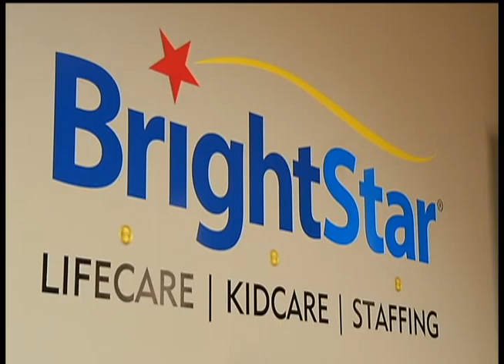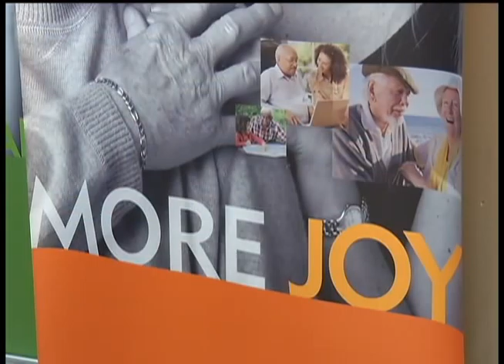Business Matters: Home-care franchises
An aging baby boomer population and the growing desire to age in place is fueling a business boom for franchises that specialize in home-care giving services.

In January of 2010, after more than three decades in corporate sales and marketing management, Rick Gass of Maple Grove opened up his own BrightStar Care franchises in the west metro and in Carver and Scott Counties.

"Most of my career was in helping small business people and medium and large business corporations, but I've always had a heart for helping people," said Gass.

The BrightStar franchise, which is headquartered in Gurney, Ill., offers a full continuum of care giving services for infants to seniors, as well as offers staffing solutions and support services.

"We service people in wherever they call home, so it could be in their physical homes, it could be in assisted living, it could be in a long--term care facility," said Gass.

Gass's franchise has quickly grown into a seven figure business with 44 caregivers and about 30 clients, mostly seniors.

BrightStar isn't the only home-care franchise capitalizing on the growing population of seniors. Other franchises like Visiting Angels, whose service area includes Wayzata, and CareMinders Home Care offer a variety of at home care services.

With an estimated 78 million baby boomers currently and more than 54 million people who will be 65 or older in the United States within 10 years, home-care franchises offer an attractive business opportunity, said franchise consultant Mike Welch of FranNet Minnesota.

"You're talking about the baby boomers reaching an age where they're going to need some care, and they don't want to go into nursing facilities or assisted living facilities in the same way that my grandparents did," said Welch.

Welch said it's also a franchise opportunity that can be more affordable, some requiring less than a $150,000 investment. However, Welch said it's not a business for everyone, as it requires a strong ability to manage and retain people as well as recruit a larger volume of employees.

"The business model is already proven itself out, people have been extremely successful in this industry," said Welch. "We're reaching a point of saturation, but I don't think that we're there yet."

Business is up 40 percent for Rick Gass's BrightStar franchise, but he's most proud of the customized care he's able to offer people at their homes.

"A lot of those things just help make their life better and easier and allow them to stay independent at home much longer," said Gass.

12 News is on Comcast cable channel 12 in the northwest suburbs of Minneapolis and includes the cities Brooklyn Center, Brooklyn Park, Crystal, Golden Valley, Maple Grove, New Hope, Osseo, Plymouth and Robbinsdale.